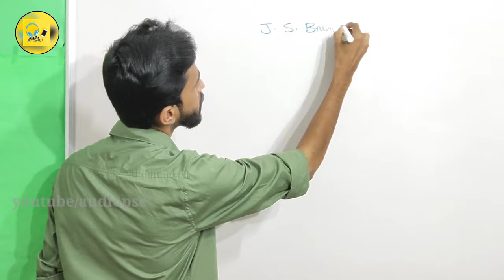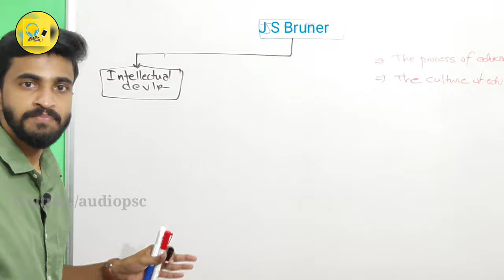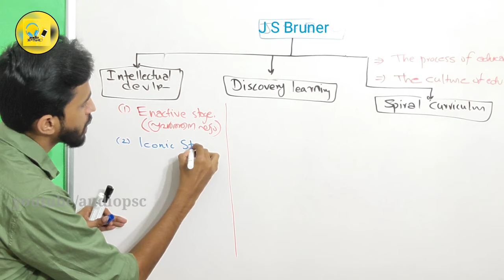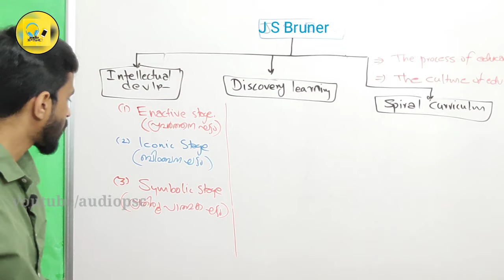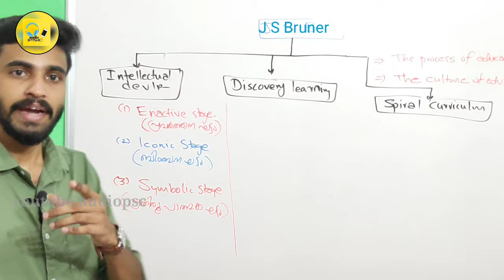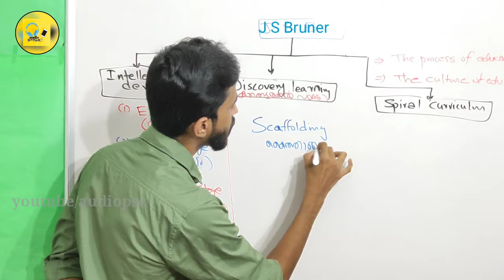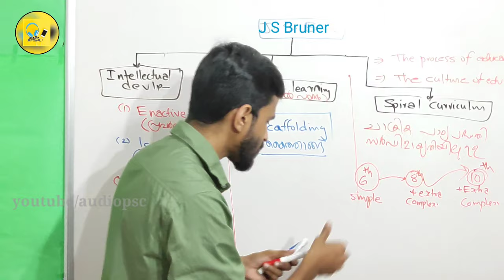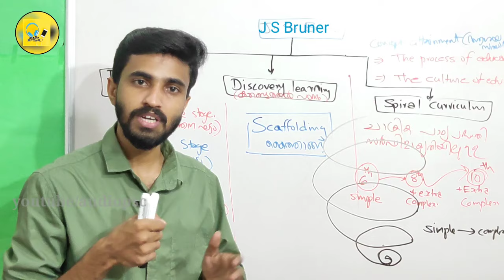Psychology Class-14/Bruner's theory of cognitive development|ബ്രൂണറിന്റെ വൈജ്ഞാനിക സിദ്ധാന്തം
Psychology Class-14/Bruner's theory of cognitive development|ബ്രൂണർന്റെ വൈജ്ഞാനിക സിദ്ധാന്തം

K TET MATHS TOPIC WISE CLASS

SCERT TEXTBOOK QUESTIONS

This content is Copyrighted to audio PSC
redistribution or re-upload is strictly prohibited. Legal
copyright of the same.